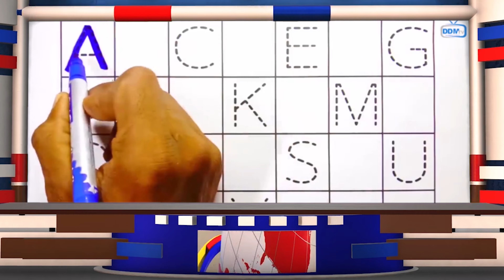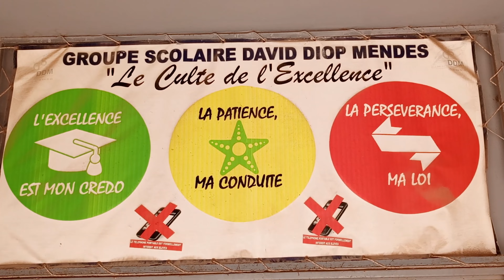DDMTV lance son journal : Admirer, Écouter l'éloquence et l'élégance de ces élèves.